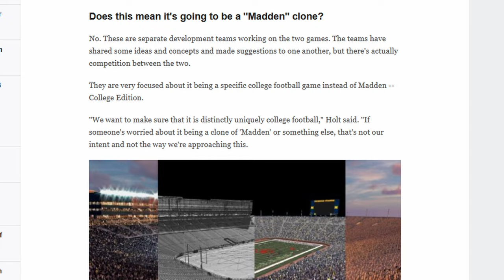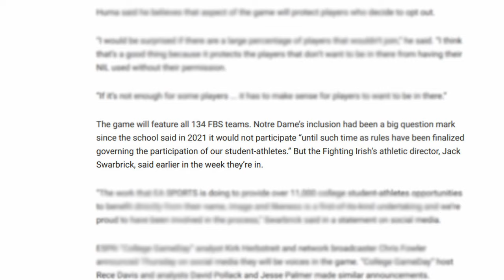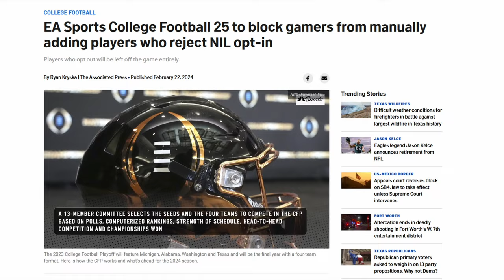HUGE EA Sports College Football 2025 News | March News Update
Check out the EA Sports College Football 25 news from March. Be on the lookout for more.